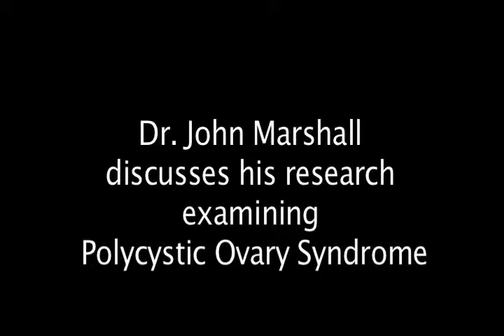Polycystic Ovary Syndrome Research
Dr. John Marshall at the University of Virginia Health System discusses his research.